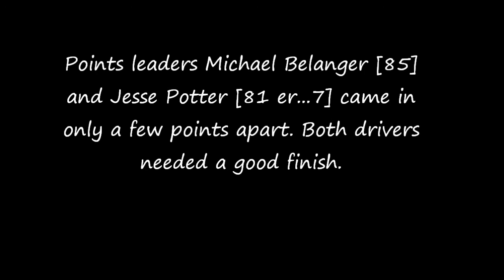S.A.R.A. visits Thompson!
Stayed up way too late to make this one. Enjoy! @~@